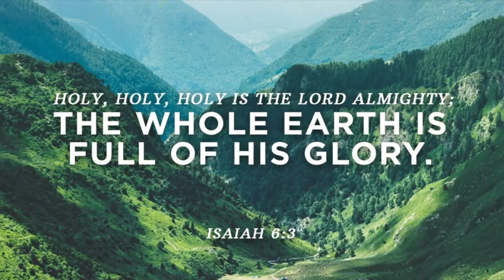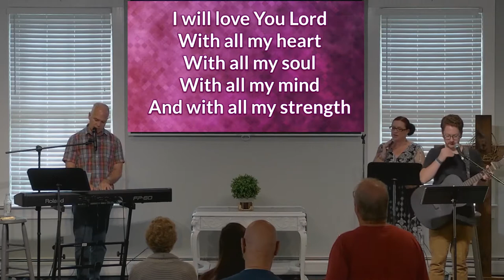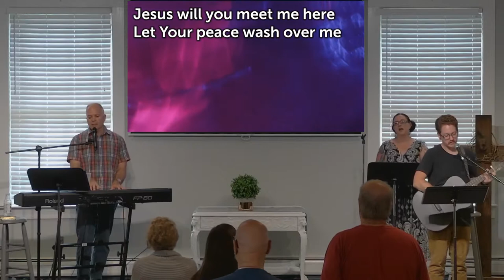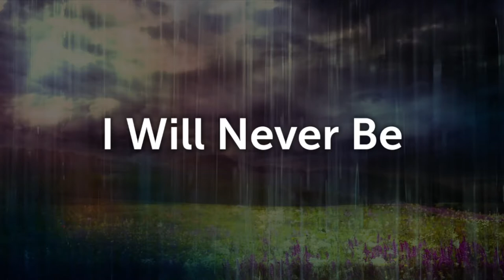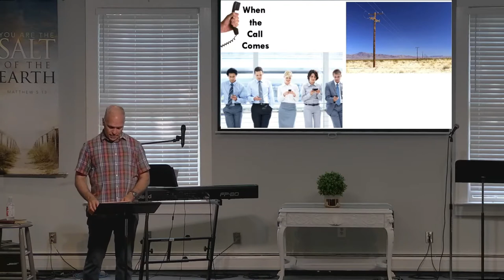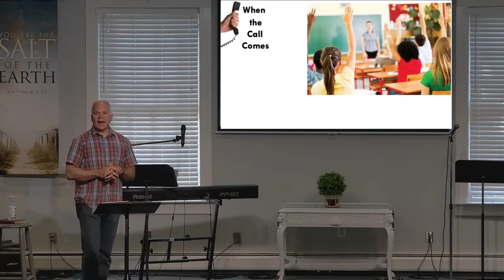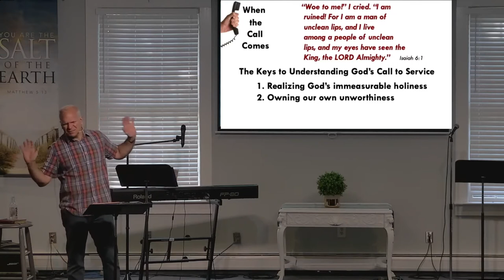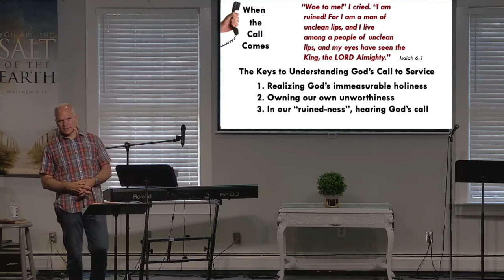Forestdale Church Service : July 18th 2021